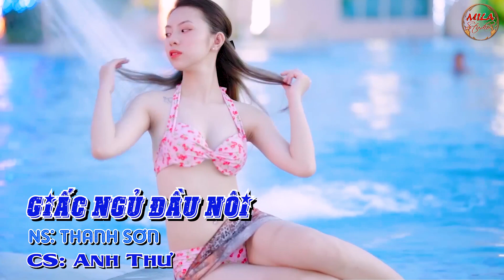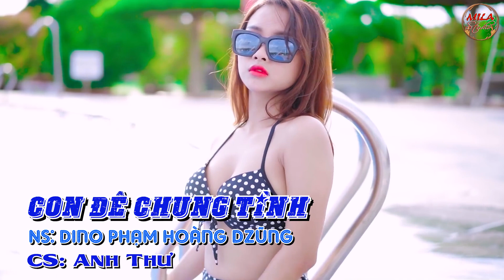Liên khúc chachacha quá hay | LK Em quên điệu lý tình quê | Nghe hoài không chán